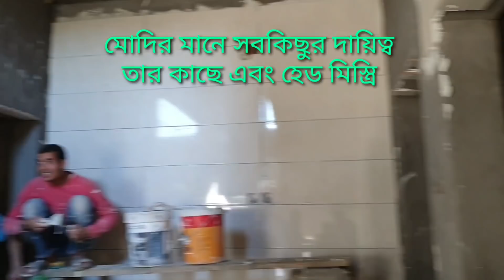ফ্রি ভিসায় ইনকাম কত ২০২২ সালে/লেবারের হাজিরা কত/টাইলস/পেইন্টার/রাজমিস্ত্রী/ডেইলি ইনকাম কত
সবাই হোয়াটসঅ্যাপ গ্রুপে জয়েন হবেন ইনশাআল্লাহ্ আমার সব ভাইদের মতামত জানতে পারবো

প্রিয়  ভাইয়েরা আমার ফেসবুক পেজটি সবাই ফলো করবেন লাইক দিবেন

প্লিজ আমার কলিজার ভাইয়েরা কখনো কোন দালালের চক্করে পড়বেন না মা বাবার কষ্টের টাকা তাদের কাছে দিয়ে টাকা গুলো নষ্ট করবেন না সঠিক ভাবে খোঁজ খবর নিয়ে বিদেশ আসবেন।